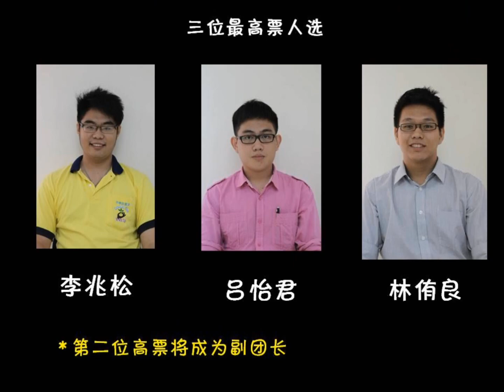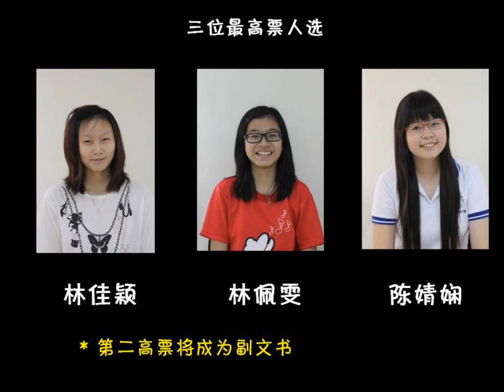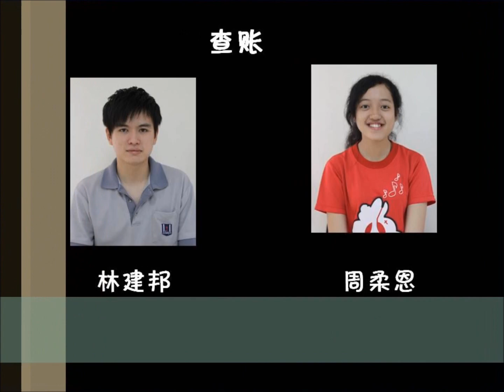STC青总新执委名单